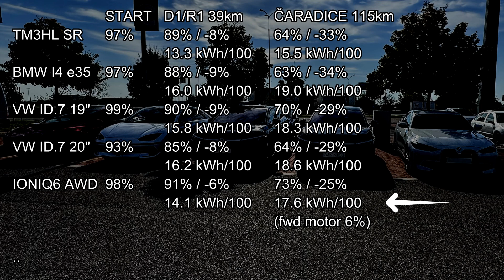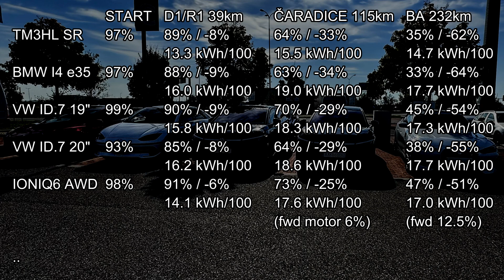⚡ Will Tesla Beat Ioniq 6 in the Consumption Test? 🚗🔋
Don’t forget to turn on EN subtitles! 🔍 In this video, we participated in a major consumption test organized by the YouTube channel ElektromobilTV. We tested five different sedans and liftbacks, including my Ioniq 6 and a Tesla Model 3. We’ll look at the diagnostics of this route and analyze which car had the best consumption and range. How did the Ioniq 6 fare against Tesla and other competitors? Don’t forget to check out the original video from this test on ElektromobilTV’s channel

0:00 - Introduction & Overview 👋
0:09 - Test Introduction & Cars 🚗
0:24 - Route & Test Conditions 🛣️
1:00 - First Checkpoint - Trnava 🏁
2:09 - Second Checkpoint - Čaradice 🔄
3:27 - Final Checkpoint - IKEA Bratislava 🏆
4:13 - Summary & Surprises 🤔
4:51 - Range Comparisons 📊